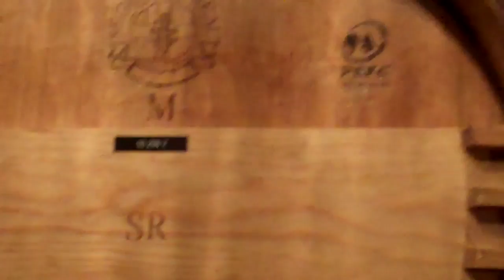8/15/11 - Visit to A. Rafanelli with Shelly Rafanelli